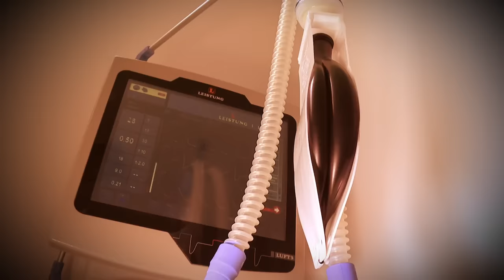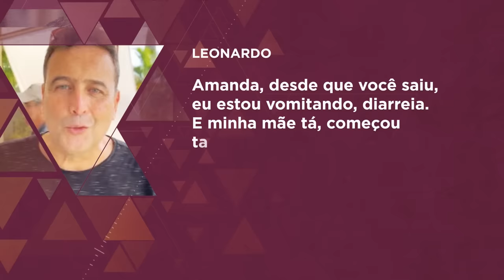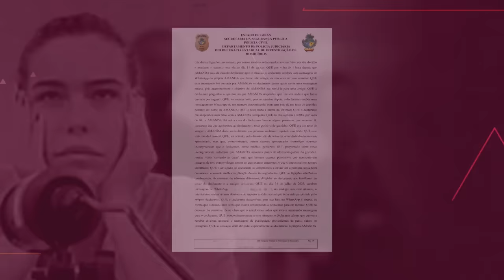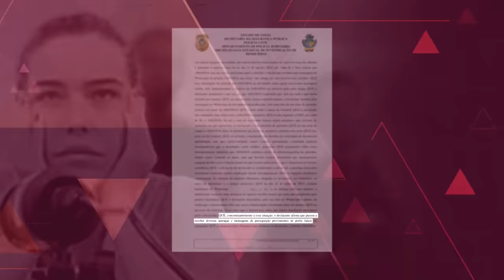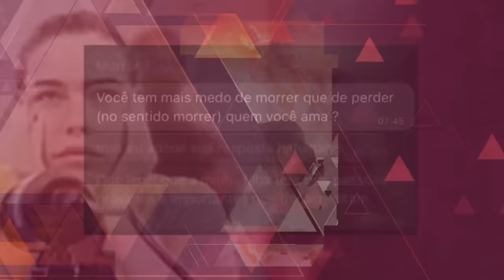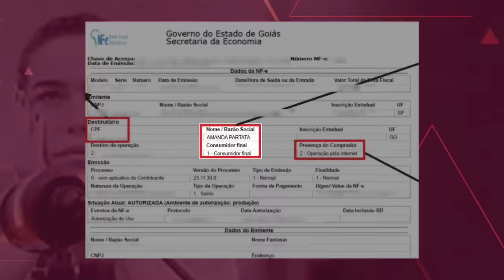Parentes das vítimas envenenadas em Goiânia falam pela primeira vez sobre o caso